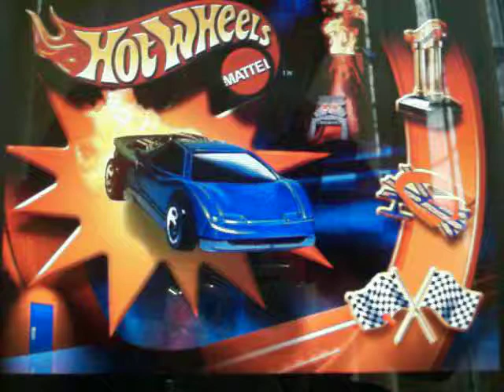Hot Wheels Stunt Track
Thomas jogando HotWheels no PC.